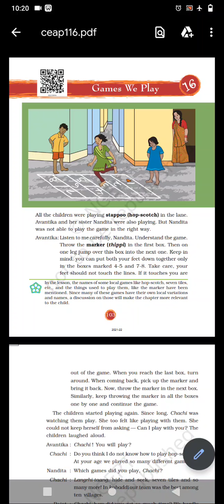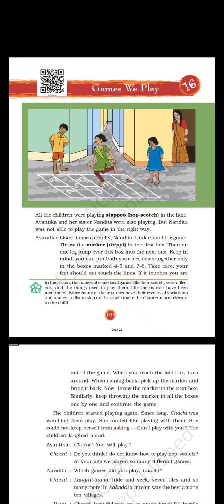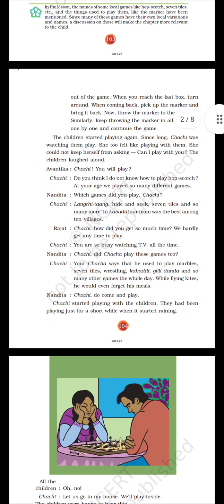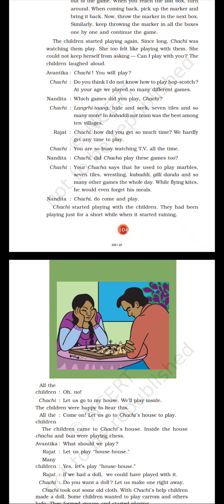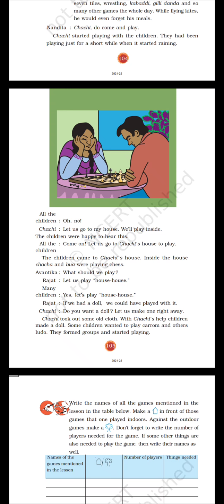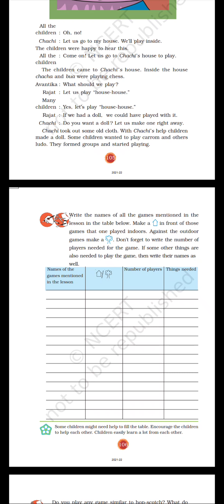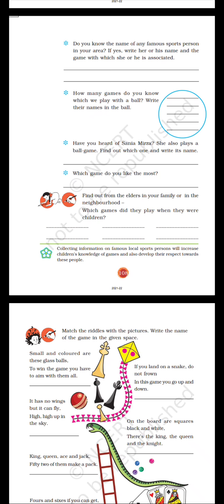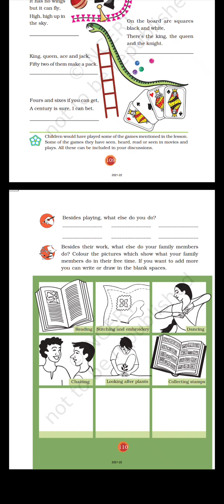Std - 3 (Sub - ENV Ch - 16 Games we play)